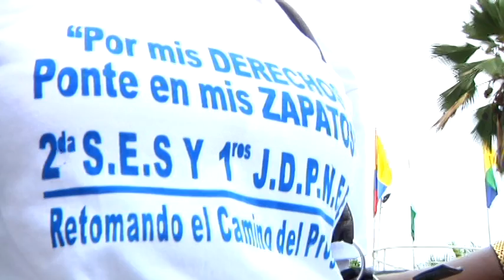Video Clausura Evento NEE FINAL 2014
En Turbo se realizaron los primeros juegos deportivos para la niñez con necesidades educativas especiales, con el propósito de generar espacios de recreación e integración para esta población.

Durante la clausura del evento se llevaron a cabo actos culturales y premiación para los niños y niñas participantes.